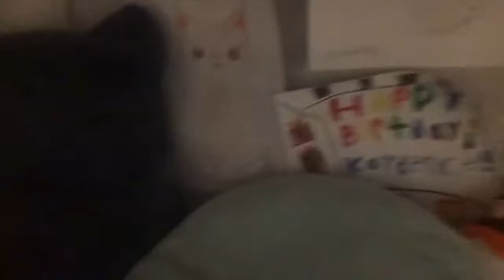Lucasworld 1 video granny real life